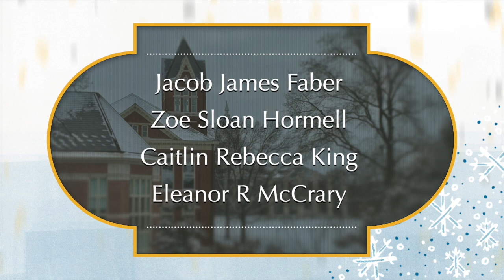Presenting the Class of 2021: Doctor of Philosophy, Master of Arts and Bachelor of Journalism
Presenting our December 2021 degree candidates: Doctor of Philosophy, Master of Arts and Bachelor of Journalism. Congratulations!